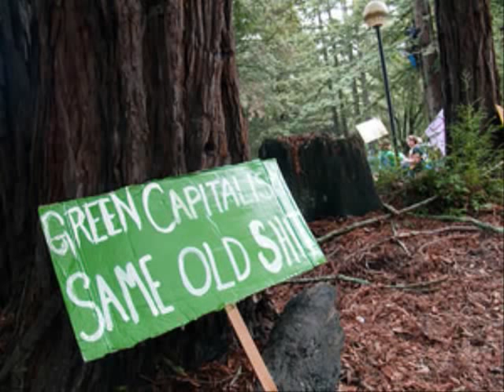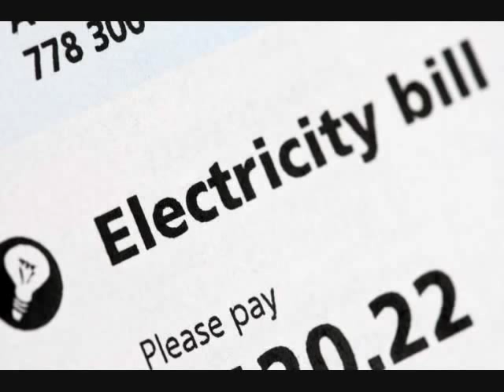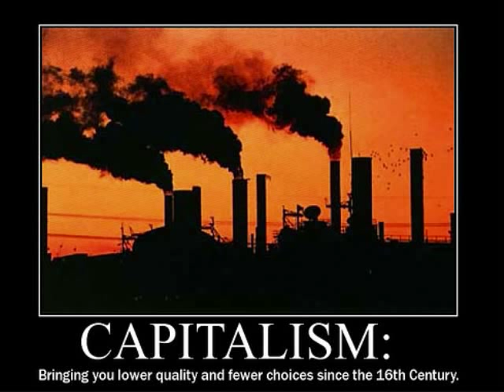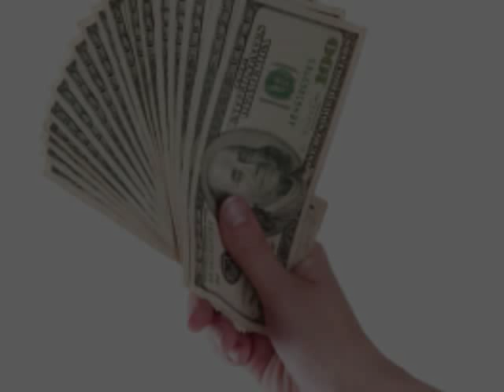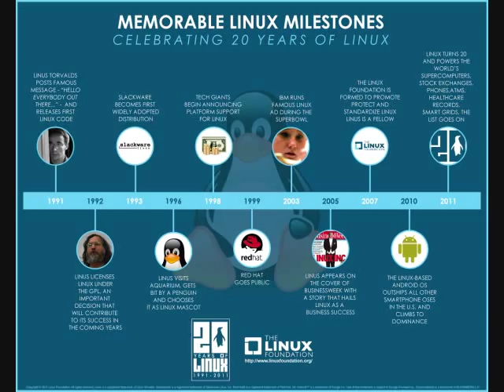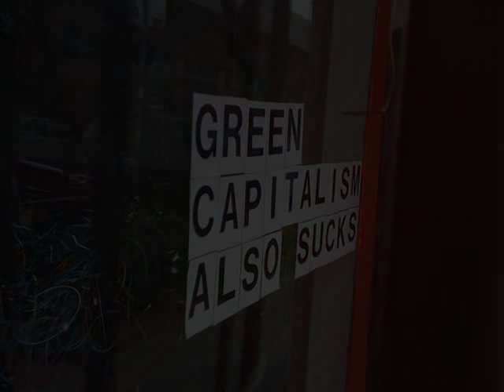The Myth of Green Capitalism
A video on a deadly deception being perpetrated in today's world and how an economic system based on plunder, exploitation, and the suppression of beneficial technology is trying to pass itself off as "sustainable".